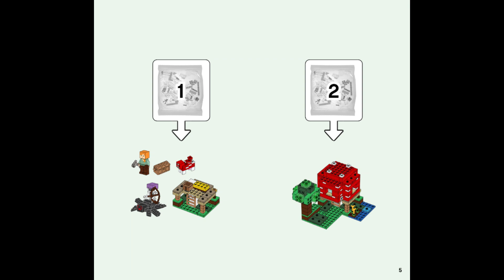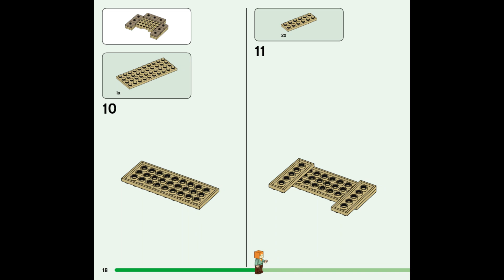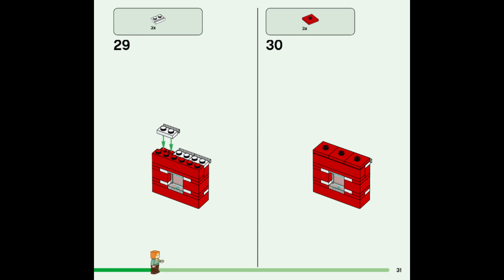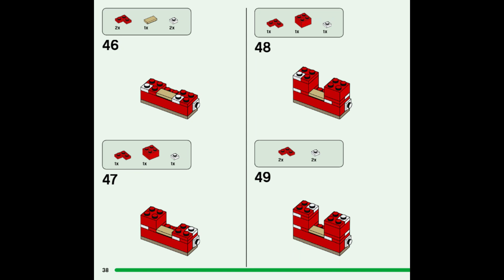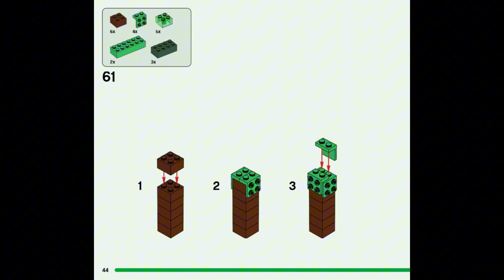🌟 LEGO Minecraft The Mushroom House Set (21179) | Build & Explore with Alex & Friends! 🍄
Unleash your creativity and embark on exciting adventures with the LEGO Minecraft The Mushroom House Set (21179)! This delightful building toy invites kids aged 8 and up to explore the enchanting world of Minecraft right from their living room. Designed for young builders and Minecraft fans, this set combines familiar elements from the game with the hands-on fun of LEGO construction.

The centerpiece of this set is the charming red toadstool house, featuring a lift-off roof and walls for easy access to the detailed interior. Inside, young builders will discover a crafting table, furniture, and a cozy atmosphere that makes this mushroom house a perfect base for their adventures. The ability to open and close the house adds an interactive dimension that kids will love, encouraging imaginative play as they create their own stories within the world of Minecraft.

But the fun doesn’t stop at the house! Outside, children will find a lively environment teeming with action. A friendly Mooshroom is ready to be milked, providing a delightful gameplay element. As players gather resources, they’ll also encounter a chest filled with treasures, adding an element of surprise and excitement. However, adventure awaits! Kids will have to fend off a fierce Spider Jockey and his loyal Skeleton partner, using their wits and skills to protect their home. This set encourages teamwork and problem-solving as players devise strategies to defeat their enemies and survive the challenges of the Minecraft universe.

For those who love customization, this LEGO set offers a variety of building possibilities. Kids can rearrange the layout of the mushroom house, tree, and chest area to create their unique play scenarios. This versatility not only enhances the play experience but also inspires creativity and imaginative storytelling. The set measures over 5 inches (14 cm) high, 5.5 inches (15 cm) deep, and 5 inches (13 cm) wide, making it an ideal size for both play and display.

The LEGO Builder app adds a modern twist to the building experience, allowing kids to visualize their creations in 3D, track their progress, and access interactive building instructions. This digital tool enhances the fun and encourages kids to engage with their LEGO sets in new ways.

Perfect for birthdays, holidays, or as an exciting treat, the LEGO Minecraft The Mushroom House Set is a fantastic gift for any child who loves Minecraft. With 272 pieces of colorful LEGO bricks, this building toy provides hours of entertainment, promotes fine motor skills, and helps develop problem-solving abilities. Bring the magic of Minecraft to life and watch as your child’s imagination flourishes with this enchanting set!

Don’t miss out on the opportunity to add the LEGO Minecraft The Mushroom House Set (21179) to your collection. Whether for play or display, this set is sure to become a cherished part of any young adventurer's LEGO world!